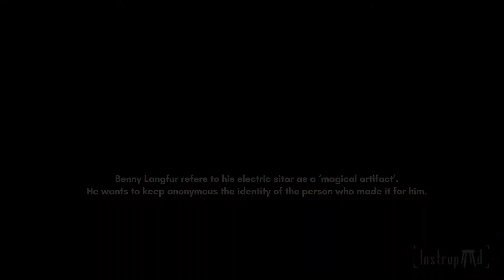IMFF 2021 | The Travelling Sounds Of Arambol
The Travelling Sounds Of Arambol

Synopsis:

"Greenwich Village , you had all these artists in the 50s and the 60s , poets, writers, musicians, coming together.  It was a special time in history.
In many ways I think, Arambol is a continuation of that."

A season with the global community of wandering artists and musicians who come together every year from different parts of the globe in the small beachside village of Arambol in Goa- and with their confluence- create music and magic.

This is the story of Arambol.
A place , a gathering, a seasonal ecosystem,
like no other in the world.

Credits:

Written, directed and edited by Dhananjai Sinha
Director of photography : Debarati Sanyal
Interviews: Chirag Mediratta & Dhananjai Sinha
Voiceover: Unmesh Lamture

Filmed on location in Arambol in January 2018.